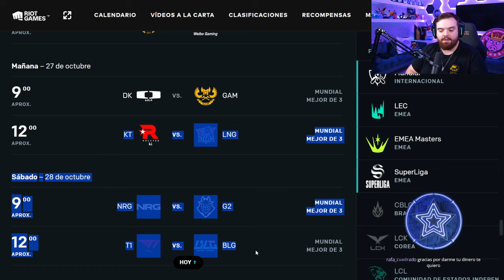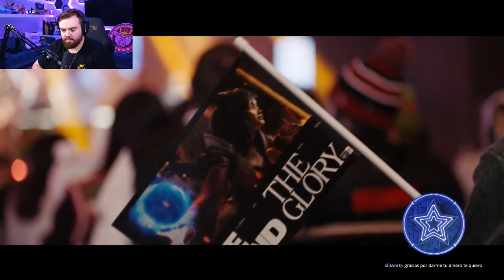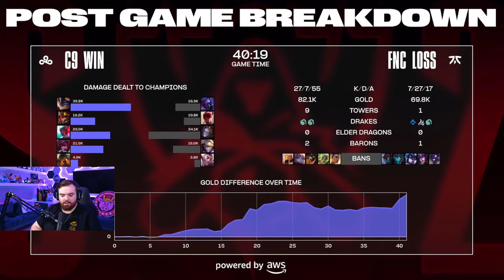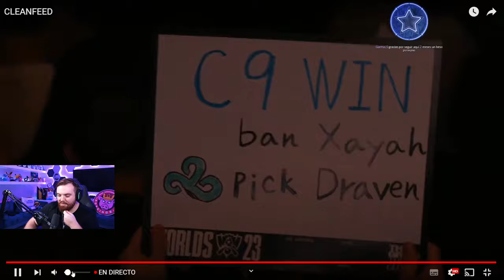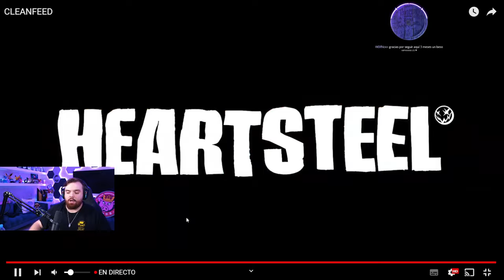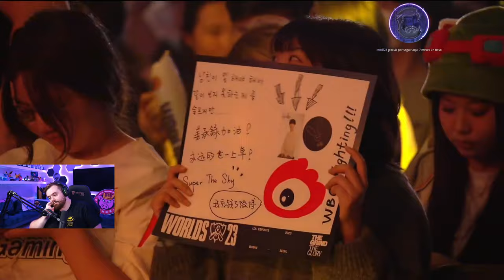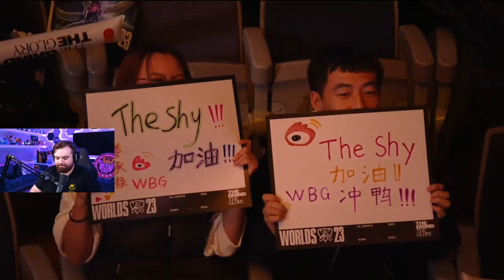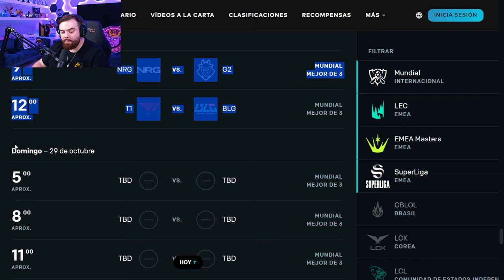WORLDS 2023 - JUEGAN FNATIC Y MAD LIONS - SI PIERDEN ELIMINADOS - SI GANAN PASAN DE RONDA